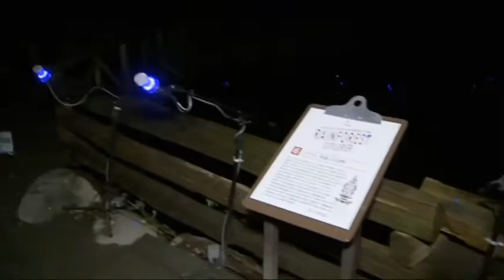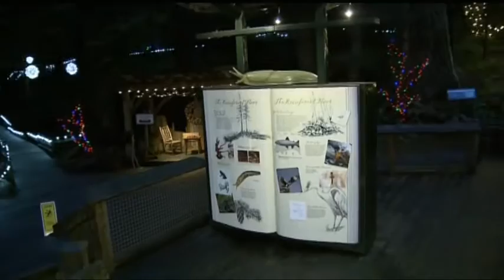THE WORLD'S LARGEST CHRISTMAS TREE AND CANYON LIGHTS AT CAPILANO SUSPENSION BRIDGE PARK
It is home to the world’s tallest living Christmas tree and hundreds of thousands of lights that cover the suspension bridge, Treetops Adventure and Cliffwalk.  We visit Canyon Lights at the Capilano Suspension Bridge Park.